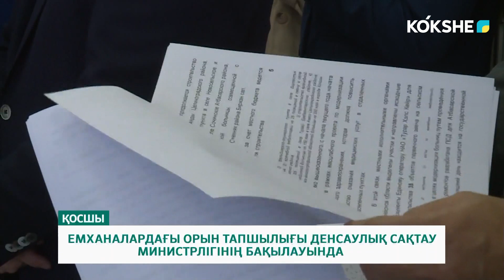ЕМХАНАЛАРДАҒЫ ОРЫН ТАПШЫЛЫҒЫ ДЕНСАУЛЫҚ САҚТАУ МИНИСТРЛІГІНІҢ БАҚЫЛАУЫНДА